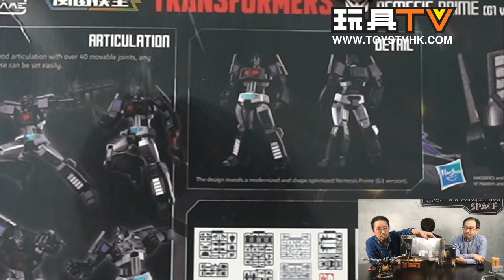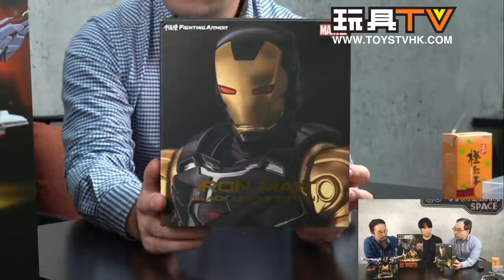Flame Toys 鐵機巧 Victory Leo 獅王, Transformer模型 Nemesis Prime G1, 千值練 Fighting Armor Black Iron Man Ltd